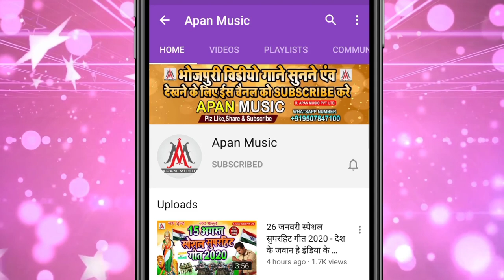बंगाल वाली माल गदराइल बिया रे - Rajesh Rashila - Bangal Wali Maal Gadrail Biya Re - Viral Song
►Song : Bangal Wali Maal Gadrail Biya Re
►Singer : Rajesh Rashila
►Lyrics : Santosh Nishad